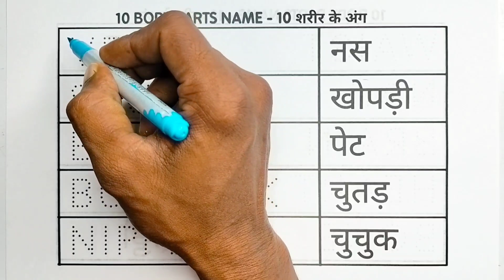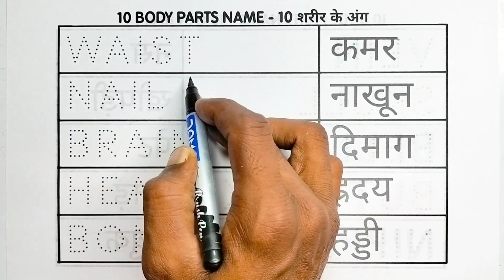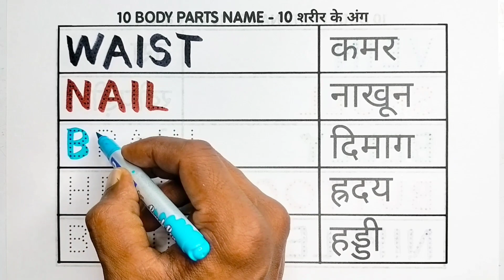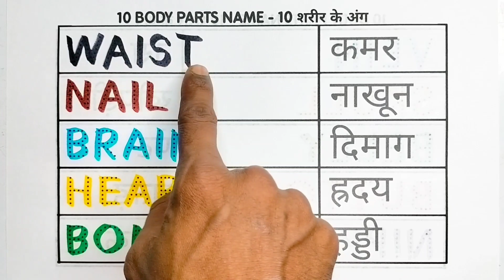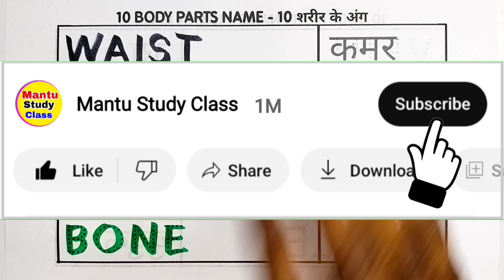Human Body Parts Name Hindi & English with Pictures | शरीर के अंग | Name of Body Parts